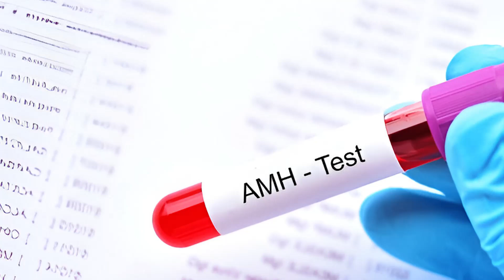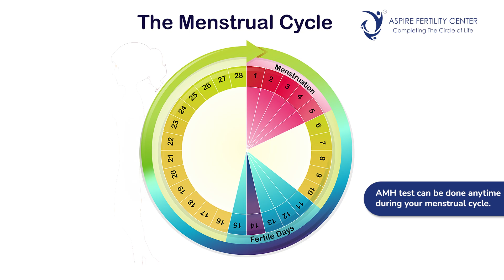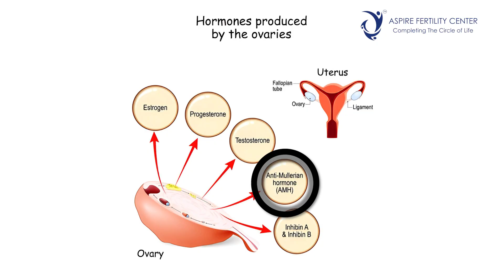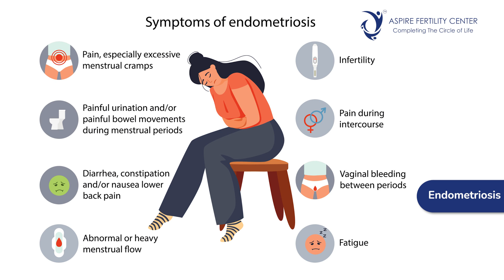Understanding Anti-Mullerian Hormone (AMH) & its Role in Female Fertility | Aspire Fertility Center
AMH or Anti-Müllerian Hormone, plays a critical role in understanding a woman’s fertility potential by measuring the ovarian reserve. In this detailed video, Dr. Ashwini G.B. walks through what AMH is, how it is measured, and why it is one of the most reliable indicators of reproductive health in women.
Discover your way to unlock parenthood with Aspire Fertility Center.
Speak to one of our Infertility Specialists.
Call - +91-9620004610 / 6410 or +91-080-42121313 / 12

Our centers are located at:
HSR Layout: #2, 19th Main, 4th Sector, HSR Layout, Bangalore - 560102
Sarjapur Road: 4th Floor, Within NATUS Hospital, 20/13, Sarjapur Road, Carmelaram, Bangalore 560035